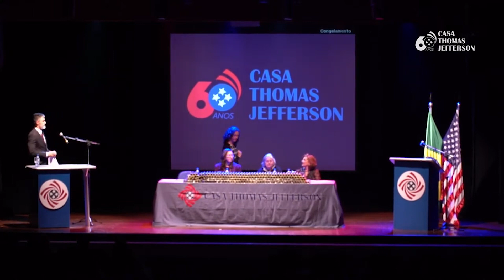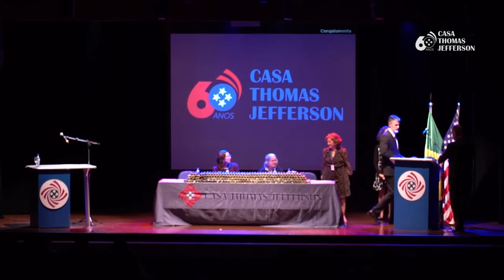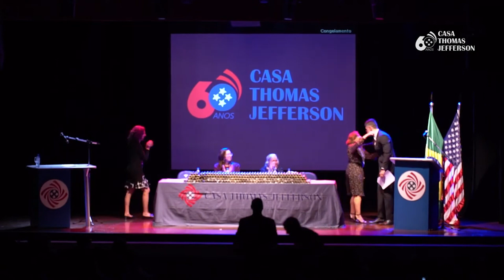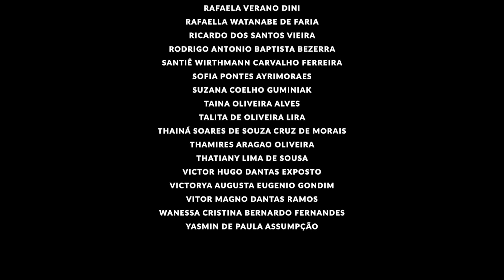Graduation Ceremony - 1/2023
A Formatura é um momento marcante na vida dos nossos alunos, e as historias que vivenciamos aqui, ao longo do tempo que eles passaram conosco, devem ser lembradas para sempre.
Estamos muito orgulhosos e queremos te convidar para celebrar com os nossos alunos do primeiro semestre de 2023 essa conquista.
Neste momento tão singular que ainda vivemos, de desafios e aprendizados, gostaríamos de proporcionar a melhor experiência possível a você.